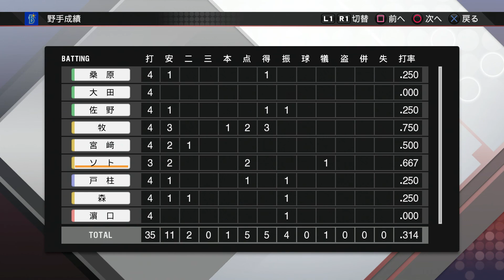『プロ野球スピリッツ2022風【観戦モード】#164』24回戦 DeNA vs 広島 その4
【先発】DeNA 濱口 vs 広島 大瀬良
【球場】横浜スタジアム